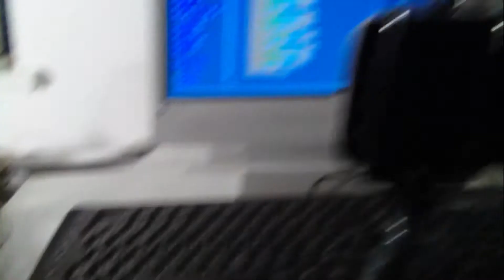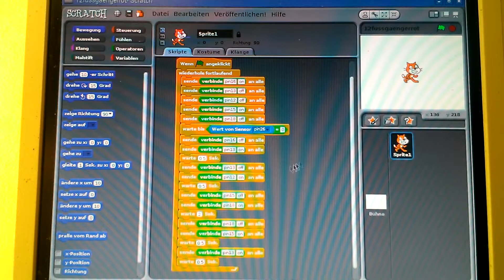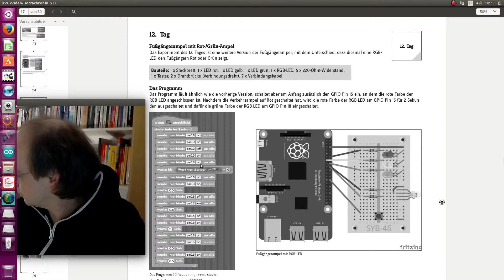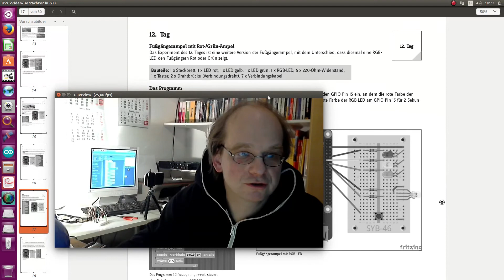Conrad Raspberry Adventskalender 2015; Tag 12; Fußgängerampel mit Rot-/Grün-Ampel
Bauteil: 1x Widerstand